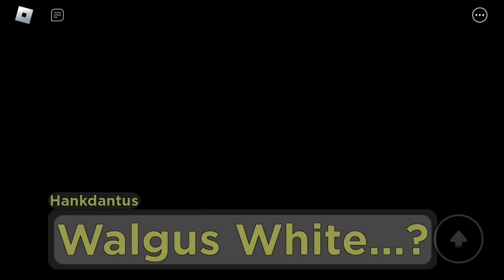How To COMPLETE THE “ZARKANTUS” QUEST IN PIGGY: UNSTABLE REALITY! - Roblox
In This Video I Will Be Showing You How To Complete The Easter Event In Piggy: Unstable Reality!

Music From The Game.

Discord 🔗 minebloxfusion#5471

A I need eggs omelette time??